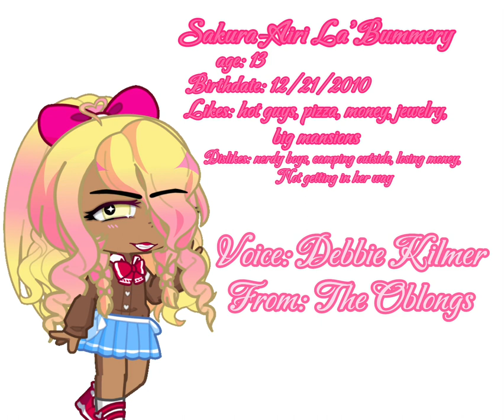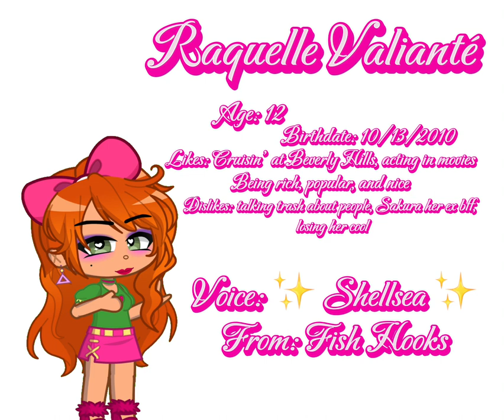Sooga Scout voice claims! (don't block it pls i don't own those audios)